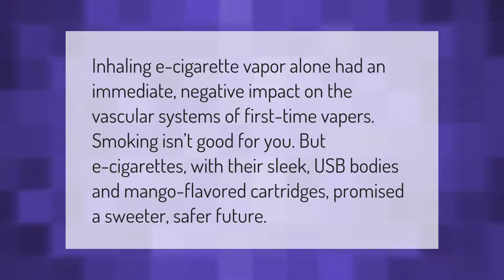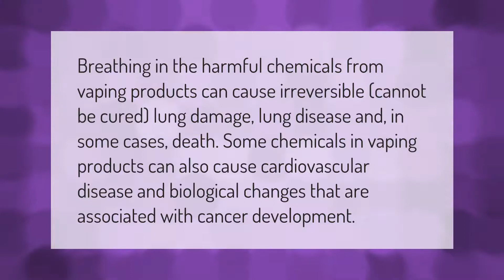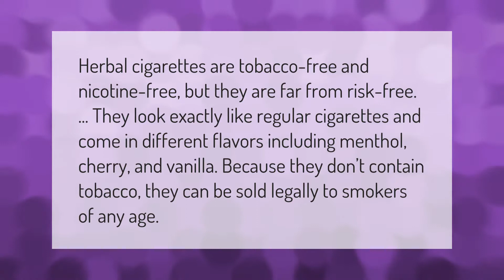Does vaping without nicotine affect blood flow?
00:00 - Does vaping without nicotine affect blood flow?
00:38 - Can your lungs heal from vaping?
01:08 - Does nicotine thicken blood?
01:38 - Is there a nicotine free cigarette?

Laura S. Harris (2021, September 23.) Does vaping without nicotine affect blood flow?
    AskAbout.video/articles/Does-vaping-without-nicotine-affect-blood-flow-263792